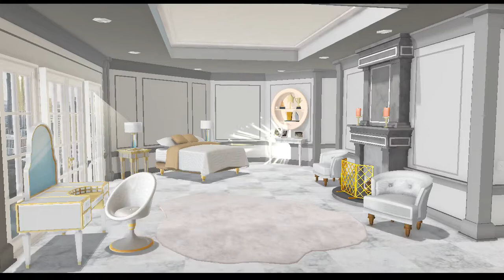Home Design Makeover! Level 632